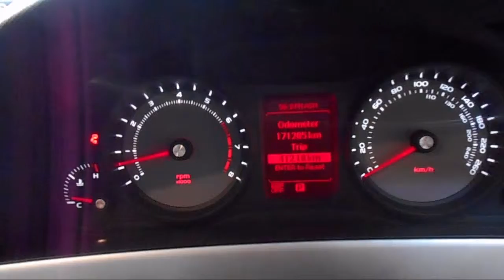WRECKING 2011 HOLDEN COMMODORE 3.6 AUTOMATIC (C21543)